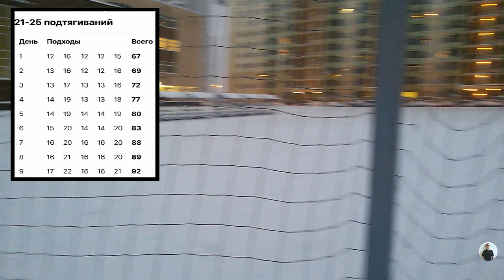ПОДТЯГИВАНИЯ / Выбрал Программу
Привет, друзья!
Решил добиться удвоения подтягиваний, выбрав программу с мощной прогрессией нагрузок! Цель за 4 месяца - 50 подтягиваний!